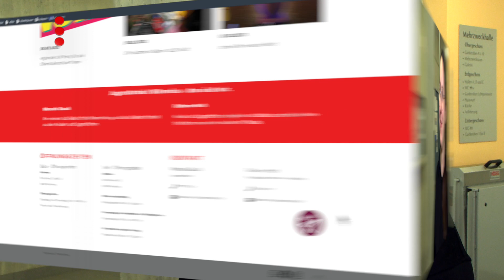2023 02 25 Jugendarbeit Würenlos Sportnacht